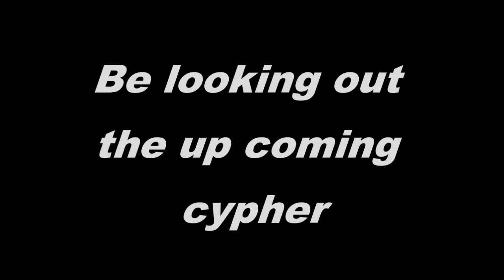BET HIP-HOP AWARDS 2011 Cypher Instrumental (Most recent and HQ)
BET HIP-HOP AWARDS 2011 Cypher Instrumental